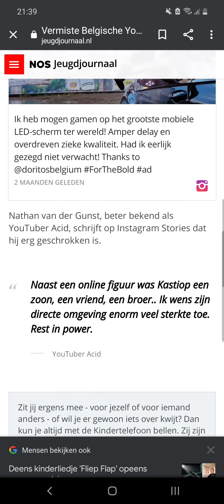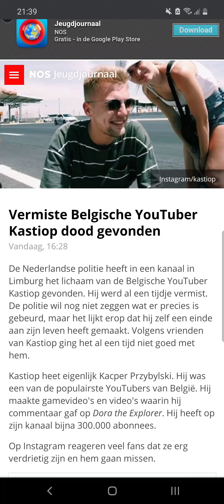Rust in vrede KASTIOP